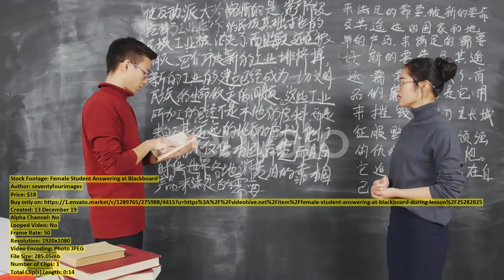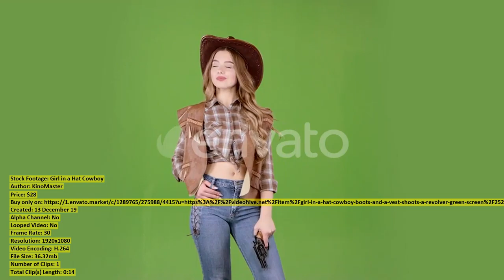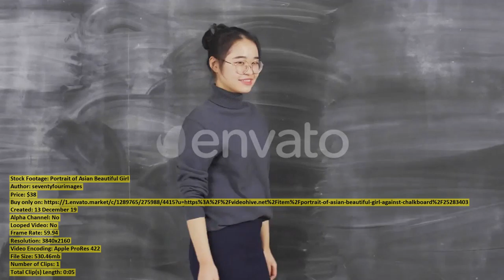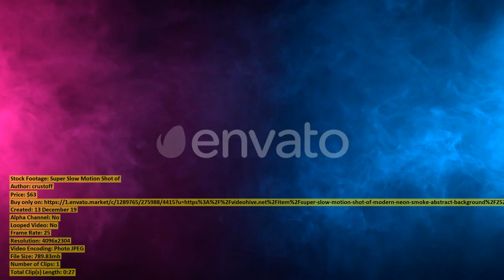Fully Automated SMT Assembly Machine | Stock Footage + Mega Pack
00:00 Fully Automated SMT Assembly Machine ($15) - Buy only on
00:15 Girl Sings Into a Retro ($28) - Buy only on
00:38 Gray Langur Semnopithecus Also Called ($27) - Buy only on
00:58 Female Student Answering at Blackboard ($18) - Buy only on
01:12 Cute pomeranian dog ($47) - Buy only on
01:22 Beautiful sea waves with stone ($47) - Buy only on
01:58 Woman use of mobile phone ($47) - Buy only on
02:12 Cowboy Girl Sends an Air ($28) - Buy only on
02:34 Woman use of mobile phone ($47) - Buy only on
03:00 Attractive Car Mechanic Man in ($43) - Buy only on
03:11 Girl in a Hat Cowboy ($28) - Buy only on
03:25 Korean BBQ at restaurant ($47) - Buy only on
03:51 Elegant Woman Flirts and Builds ($28) - Buy only on
04:06 Aerial footage of The Humber ($12) - Buy only on
04:36 Girl Thinks and Shows Ok ($28) - Buy only on
04:55 Teen Girl Holding a Brush ($28) - Buy only on
05:14 Girl Reflects on Important Situations ($28) - Buy only on
05:46 Arctic Ground Squirrel Carefully Looking ($40) - Buy only on
05:53 Singer Sings a Cheerful and ($28) - Buy only on
06:31 Kwai Tsing Container Terminals ($47) - Buy only on
07:03 Woman use of mobile phone ($47) - Buy only on
07:23 Girl Reflects on the Working ($28) - Buy only on
07:37 Portrait of Asian Beautiful Girl ($38) - Buy only on
07:43 Singer Sings a Cheerful and ($28) - Buy only on
08:02 Teen Doing Selfie on Selfie ($28) - Buy only on
08:21 A Young Handsome Businessman Talks ($118) - Buy only on
08:41 Super Slow Motion Shot of ($63) - Buy only on
09:09 Deforestation ($33) - Buy only on
09:33 Violet Flower Blossom Timelapse ($40) - Buy only on
09:44 Happy shopping Womanholding multicolored shopping ($23) - Buy only on